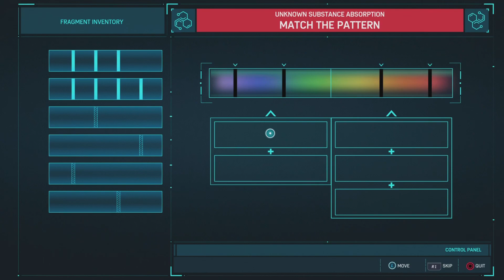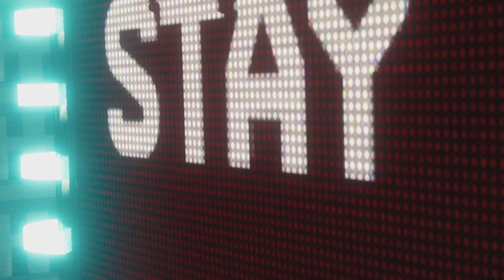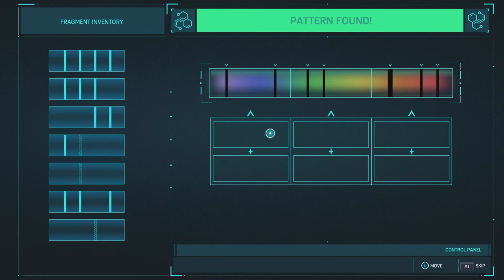Uiltmate Spider-Man episode 20 grounded